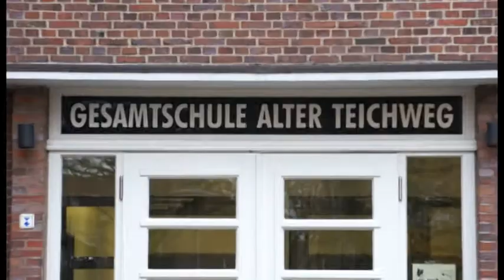1000 Kisten Speeddating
Kunstprojekt mit Hamburger Schülern und den Künstlern Berthold und Schön
Erster Teil: Speeddating